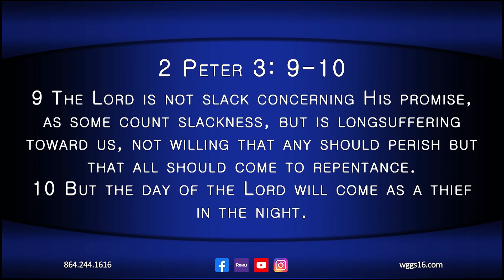Nite Line August 22, 2023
Tonight join Scott & Patti Lusk in welcoming Senior Pastor Michael Hodge of Locust Hill Baptist Church in Travelers Rest, South Carolina. Hodge will be speaking on Hebrews 12, the call to “Run with Endurance” and his experience in road races. Music tonight will be provided by Doug Allen.